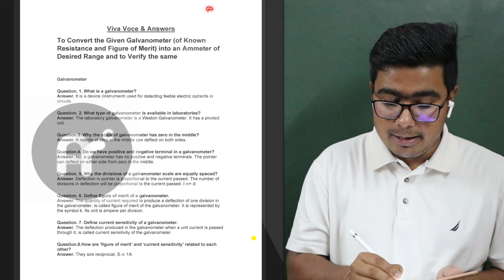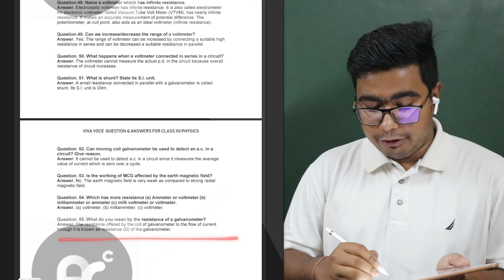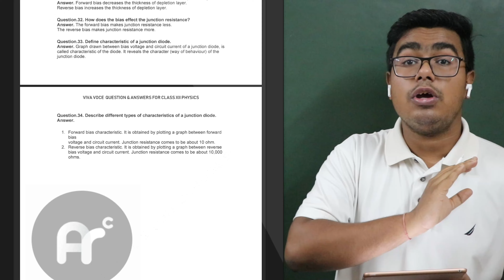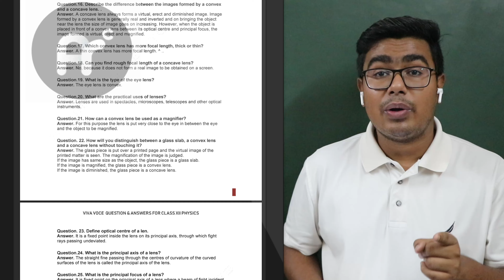PHYSICS Class 12th Boards Practicals | Important Viva Questions for Physics Boards | Score 30/30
PHYSICS Class 12th Boards Practicals | Important Viva Questions for Physics Boards | Arindam | CBSE

These are more than enough to get you full marks in Viva of CBSE Boards Practical Exam.

I have now left the Online Education Platform where I was teaching.
I will though continue to put videos in my YouTube Channel.